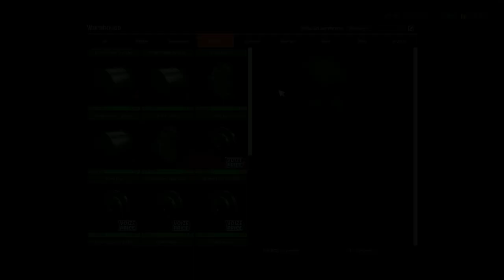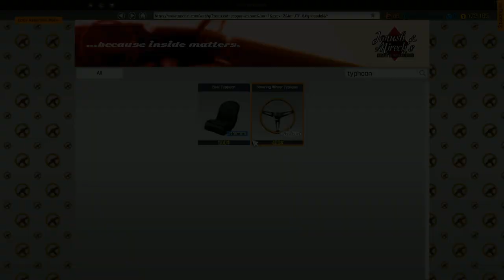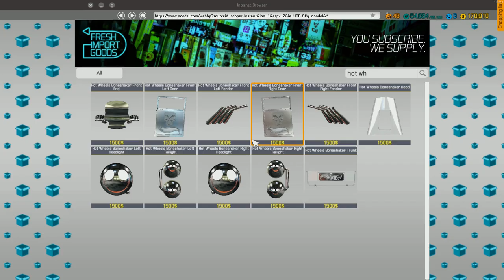Hot Wheels Boneshaker - Barnfind - Car Mechanic Simulator 2018 - Timelapsed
Doing some junkyard, barfind and Auction rescues and then restores them in Car Mechanic Simulator 2018 (Timelapsed).
This time its a restoration of a: Hot Wheels Boneshaker, Produced 2006 - Present (Open Roof) - 2010 - Present (Closed Roof)